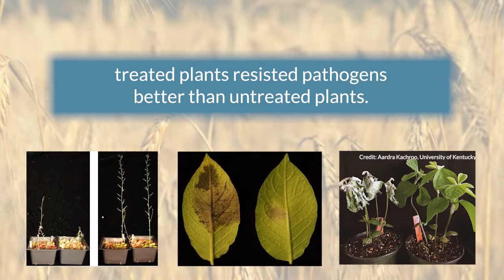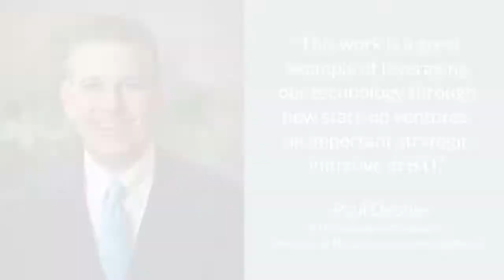Science in Seconds - Worm Pheromones Protect Major Crops